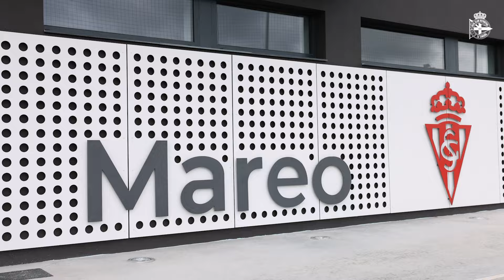Así se vivió el Sporting Femenino 0 - 6 Dépor ABANCA desde dentro | INSIDE Dépor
Inside del partido de Copa de la Reina disputado entre el Sporting Femenino y el Dépor ABANCA en la Escuela de Fútbol de Mareo,